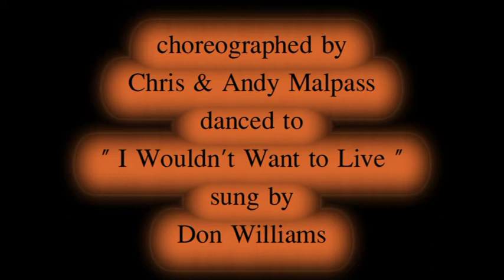IF YOU DIDN'T LOVE ME ( Western Partner Dance )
WESTERN PARTNER DANCE " IF YOU DIDN'T LOVE ME " choreographed by Chris & Andy Malpass, danced to " I Wouldn't Want to Live, If You Didn't Love Me " sung by Don Williams. If you have enjoyed watching our video and would like to see some more videos of Western Dance, download the dance script or get info about Our Country Music Based Tours, then please visit us